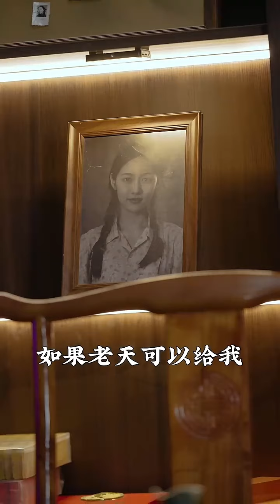窮小子重生回到40年前，不僅成功和初戀再續前緣，還靠賣涼皮成爲全國首富，從此走上人生巔峰！【重生1980：開局迎娶姐姐閨蜜】短劇